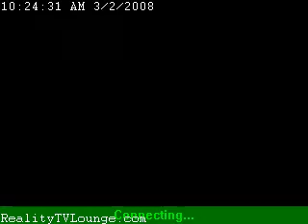BB9-3-2: Adam tells Sheila to relax;Nat stands up for her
for Reality TV news and updates